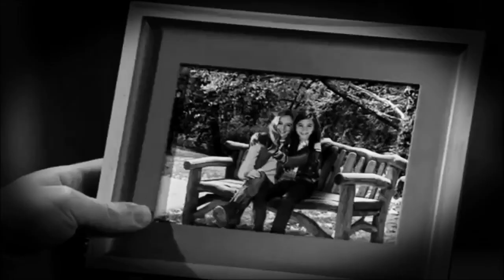Medicine | Sad Multi-Fandom Edit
Red Band Society
Teen Wolf
Young Dracula
Glee